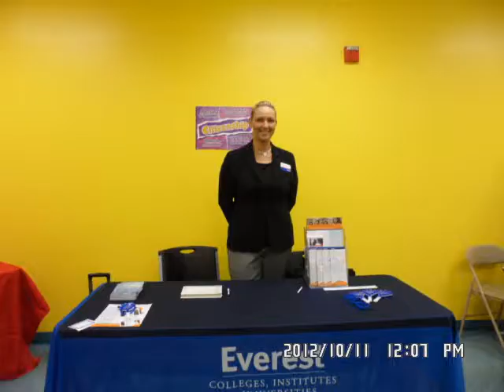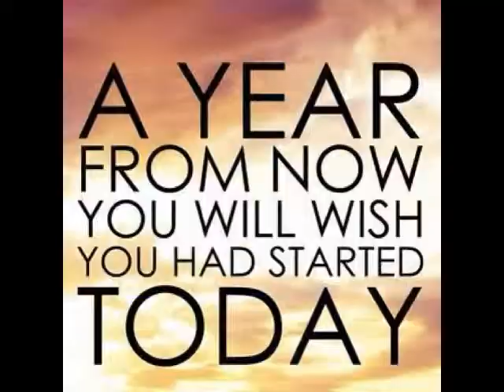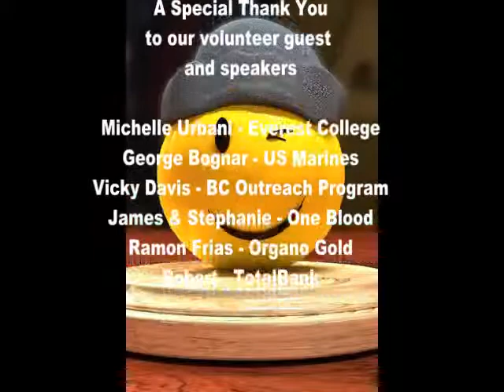SunEd High Special Events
Scareer Day / Blood Drive / Volunteer Event